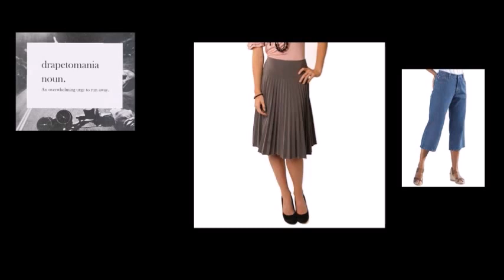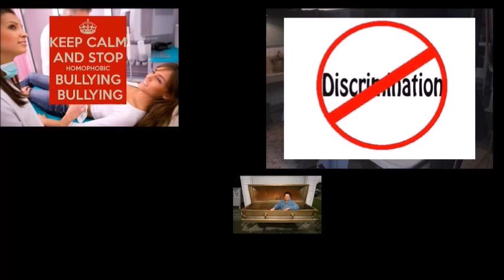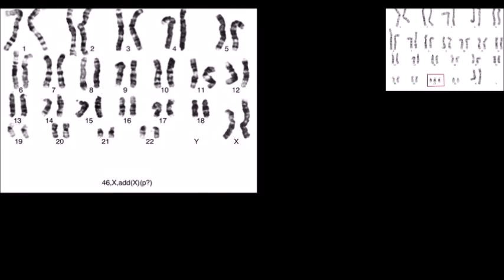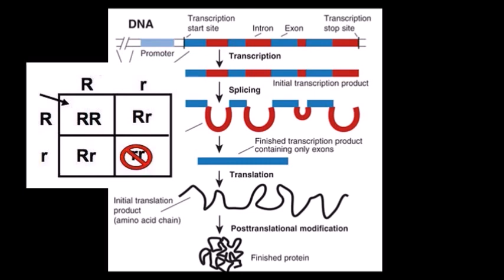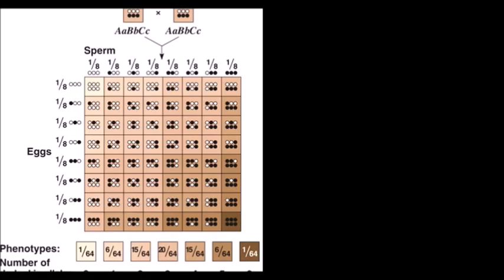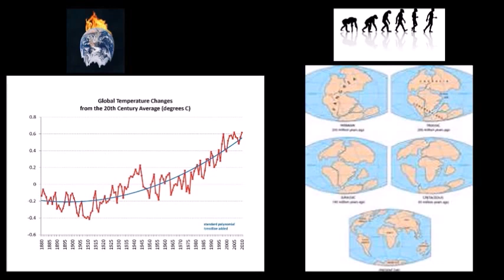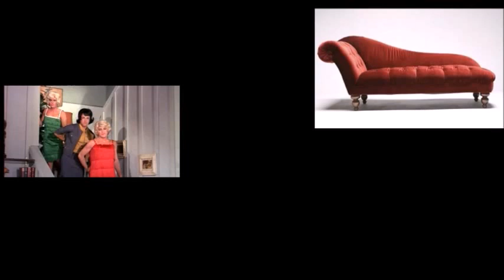Cotard's: An Opressed Minority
Cotard's Syndrome is a very rare "condition" that affects a very small margin of society. I want to shed some light of this to show people how very real it is.